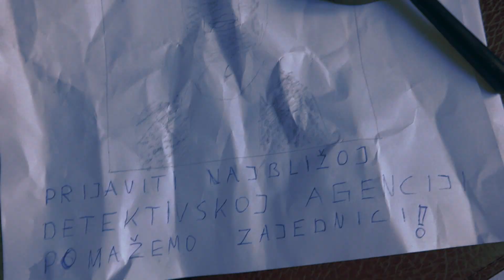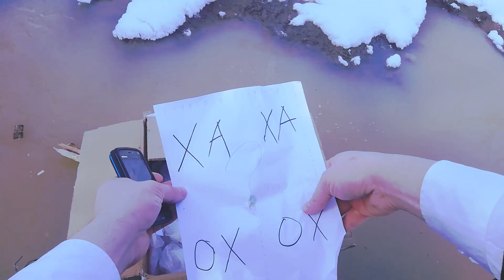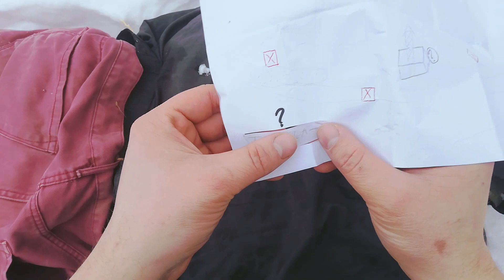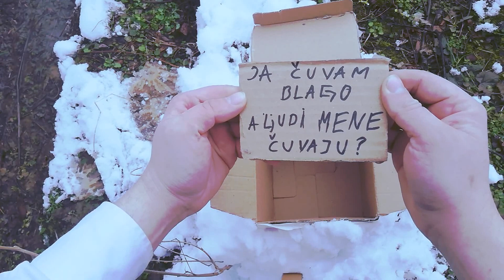Tragovi u Magli na Zimskom Putu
* Nastavak mini serije Tragovi u magli *
Opis:
Došla je zima i mladi detektiv ide u razrešenje misterije. Neko uznemirava zajednicu u selu Golben. Jedan poziv će pokrenuti niz pitanja i zagonetki. Ko stoji iza svega? Nastaviće se...

Film je urađen pomoću štapa i kanapa.
Snimano: Huawei P20 lite i Sony Cyber Shot DSC WX60
Budžet: 0din Samo dobra volja :)
Scenario, gluma, obrada i ostalo: Milan Đorđević